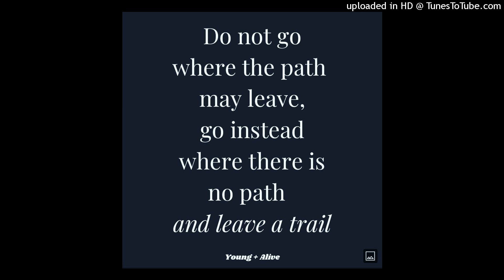(Free For Profit) - Soulful Feeling